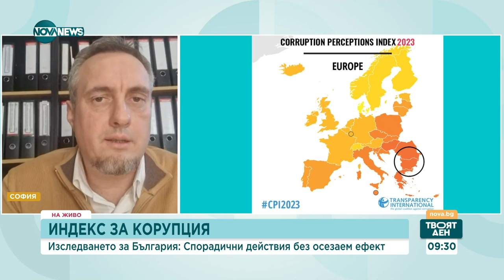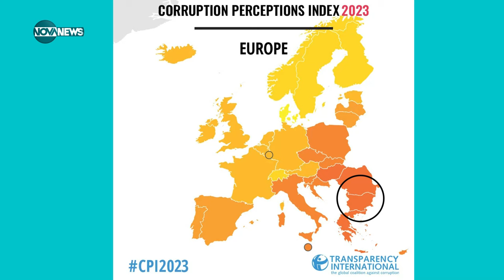Калин Славов: Борбата с корупцията се използва за политически цели - Твоят ден (30.01.2023)